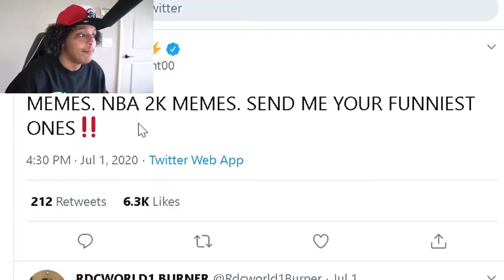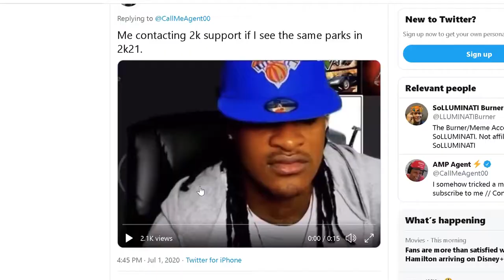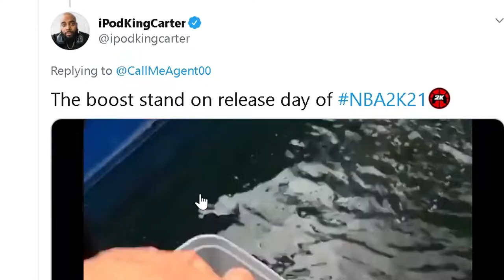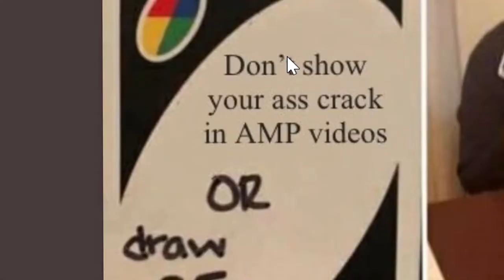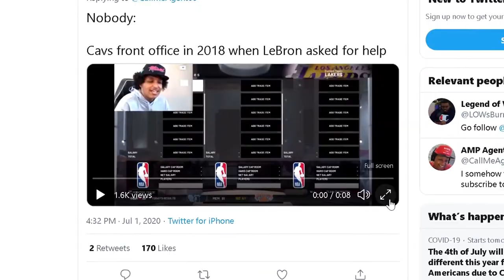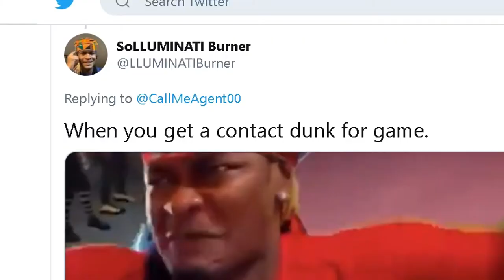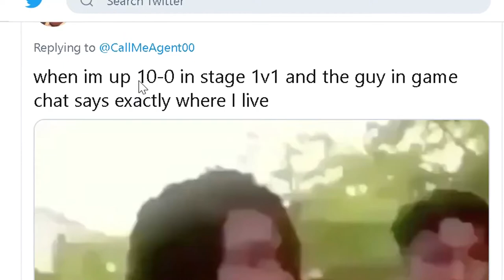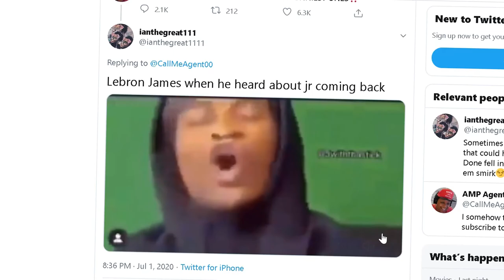NBA 2K21 PRE ORDER MEMES ONLY 2K PLAYERS WILL UNDERSTAND